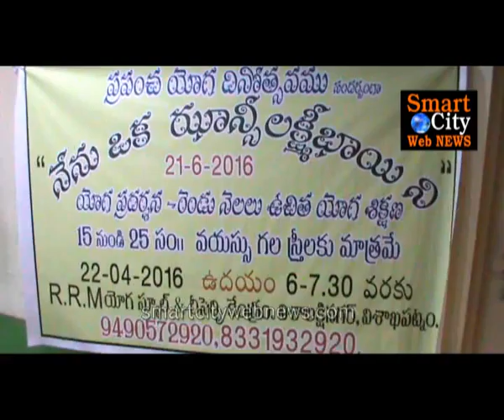ఆర్.ఆర్.ఎం. యోగా స్కూల్ ఆధ్వర్యం లో ఉచిత యోగా శిక్షణ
ప్రపంచ యోగా దినోత్సవం సందర్భముగా ఏప్రిల్ 22 నుండి జూన్ 21 తేదీ వరకు ఆర్.కె.బీచ్ వద్ధ ఆర్.ఆర్.ఎం. యోగా స్కూల్ ఆధ్వర్యం లో ఉచిత యోగా శిక్షణ, 15-25 సం.లోపు స్త్రీలకు మాత్రమే